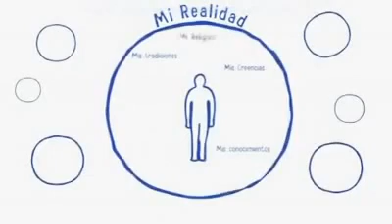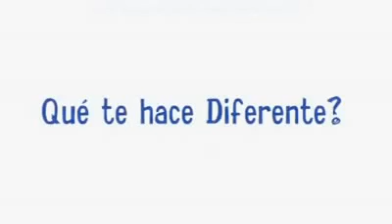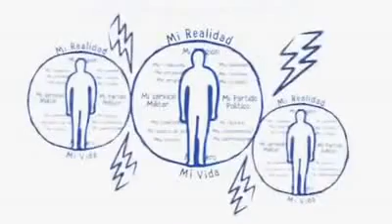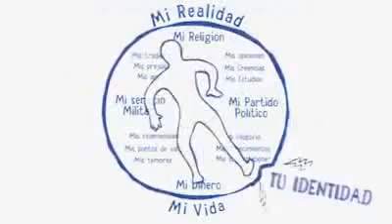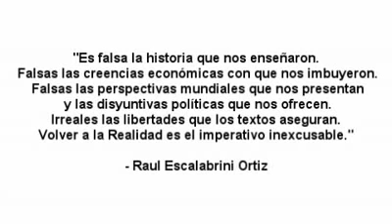FUISTE PROGRAMADO,QUIEN ERES REALMENTE?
eres un producto social.
 tienes la  opcion de evolucionar o repetir.